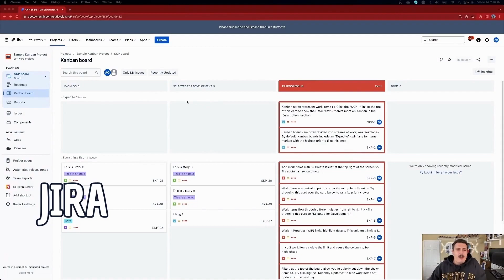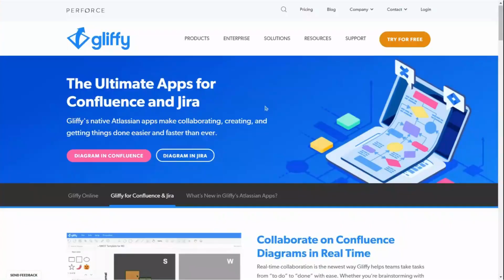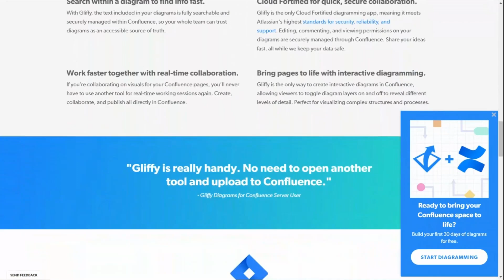Confluence vs SharePoint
Confluence has a lot to offer. Check out this video to see why you should be using Confluence.

Is Confluence better than SharePoint?